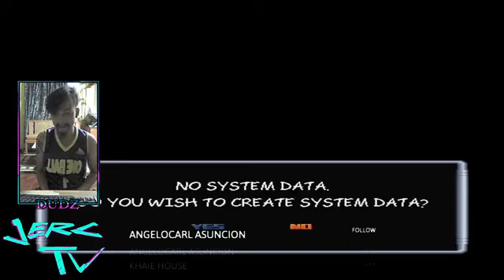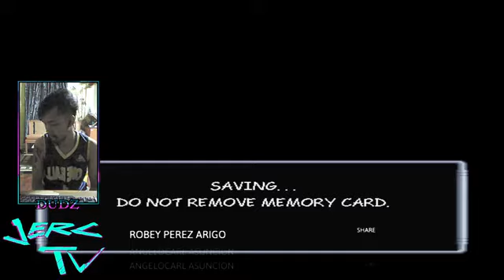Dance Dance Revolution - From FB Gaming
This video shows my gaming experience using my low spec laptop and PC .
I'm trying to play those game that can possibly play even on a minimal spec.
I mostly play solo but I do play online like Rocket League, CS Go, etc.
I also play those games from Steam, Epic Games, GoG etc. and some free games from them.

"Dell Laptop"
Specs:
*Intel core i3-4005u 1.70 GHz
*8 GB RAM
*1TB HDD Seagate

"PC"
Specs:
*Intel iCore 7 3rd Gen
*16 GB RAM
*GTX 750
*Half Tera HDD